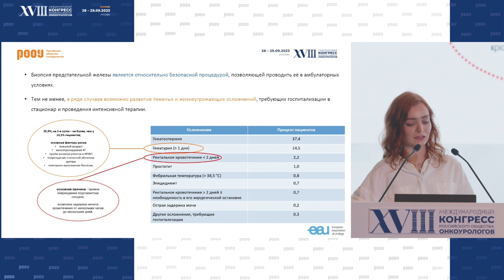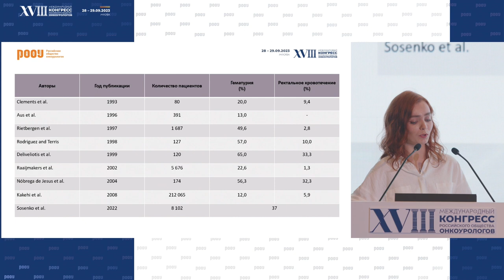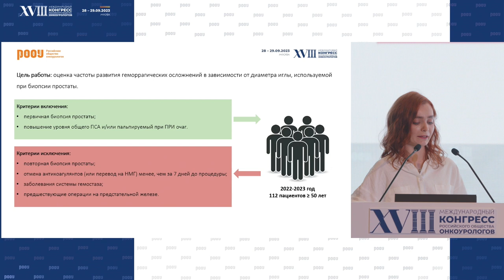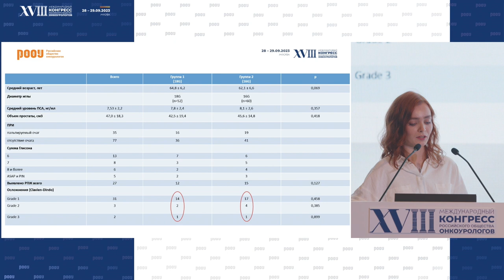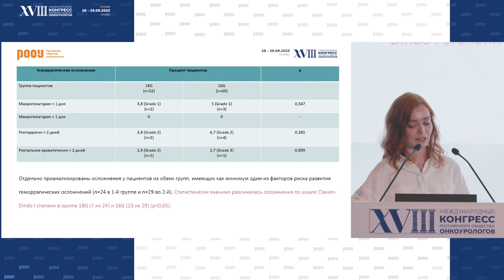Профилактика геморрагических осложнений мультифокальной трансректальной биопсии ПЖ. Коняшкина С. Ю.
28 сентября на XVIII Международном Конгрессе РООУ в рамках секции Молодых ученых, Коняшкина С. Ю. представила доклад на тему: "Факторы риска и профилактика геморрагических осложнений мультифокальной трансректальной биопсии предстательной железы".

✅ Эксперт:

👨‍⚕️ Коняшкина Светлана Юрьевна, врач-уролог, онкологическое отделение N°6 (андрологии и онкоурологии), ФБГОУ ВО Первый Санкт-Петербургский государственный медицинский университет им. И.П. Павлова, г. Санкт-Петербург